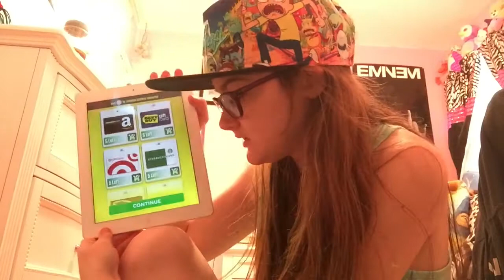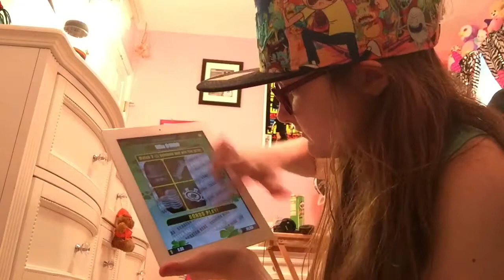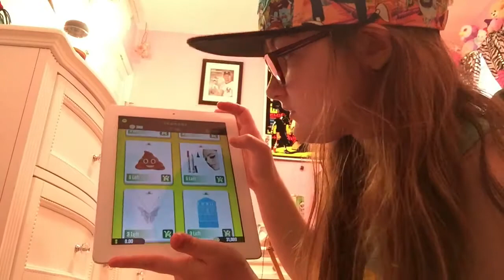How To Make Fast Cash (legit)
Lucky day: Lucky Day - Win Real Money! by Lucky Day Entertainment, Inc.
Musical.ly:@KCsoSings
Storyfire: kcsorandom